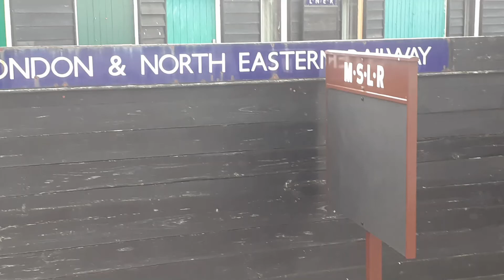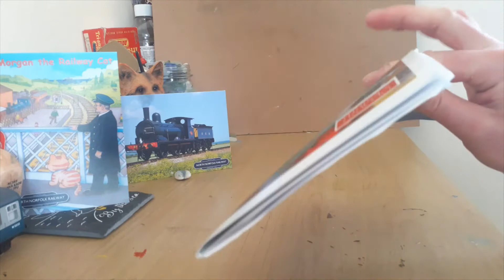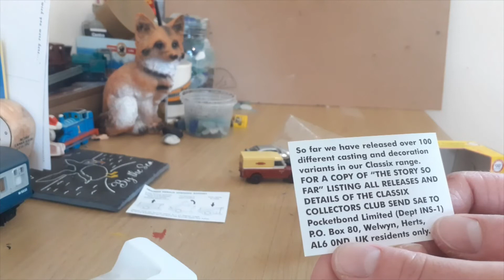Beaglington-On-Sea Ep. 7 What I Did On Holiday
Hello! Hello! Hello! and Welcome Back to Beaglington-On-Sea!

Sorry it's been so long, work is very busy and I've been over in the UK visiting family for the first time in over two years, and in this episode I've got a some footage of my visit to the North Norfolk Railway, have more vehicles to unbox and more rolling stock to show and add to the railway.

Thank You all so much again to all the viewers and subscribers, it really means a lot that anyone parts with their precious time to watch my videos!
Alex